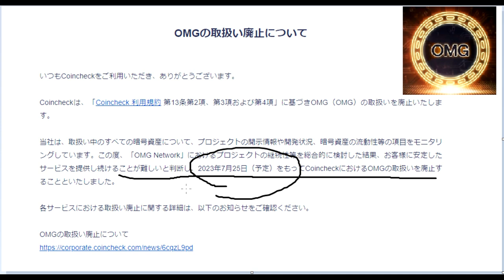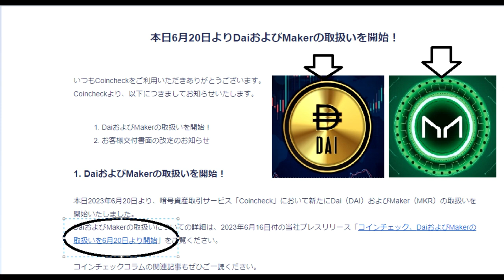【仮想通貨】OMG廃止！そして今ならわかる「稼げるポイント」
暗号資産はお持ちですか？
コインチェックで以下のリンクから本人確認をすると
1,000円をプレゼント！🎁

※この紹介リンク以外から会員登録した場合には、報酬付与は無効となります。
※紹介URLをクリックして表示されたページから、別のページに移動してしまうと、報酬対象外になります。
※URLに"code="が含まれることを確認の上、メールアドレス登録をお願いいたします。